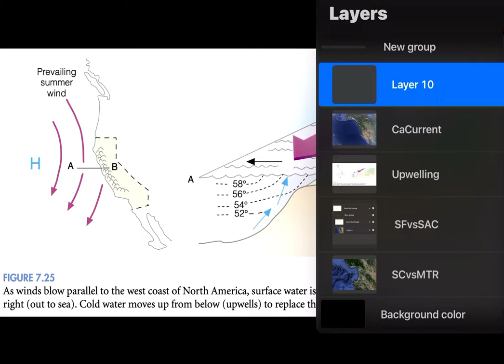Coldest winter I ever spent was a summer in San Francisco... Why?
First, San Francisco is by the ocean, and as many surfers know, the water off the California Coast is cold. In part, because of the California Current, which brings cold water down from Alaska, but also upwelling, which brings cold water from down below up to the surface.

Second, land heats up and cools down faster than water. On a summer day in Sacramento, the land heats up a lot, which then heats the air above the land… occasionally into the triple digits. But the ocean heats up very little, so the air above the ocean stays relatively cool.

Third, during summer, we often have onshore winds. In large part because land heats up faster than water, so air rises over land with air from the ocean rushing in to take its place. As the cold ocean air moves over San Francisco, it acts as a natural air conditioner…
making our summer… feel a bit more like winter.

Source:
Essentials of Meteorology 3rd Edition